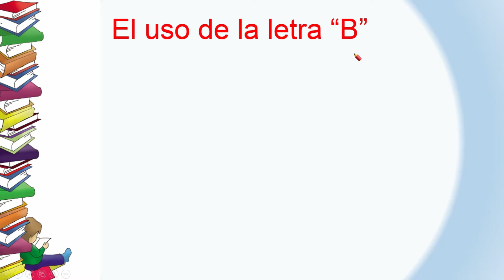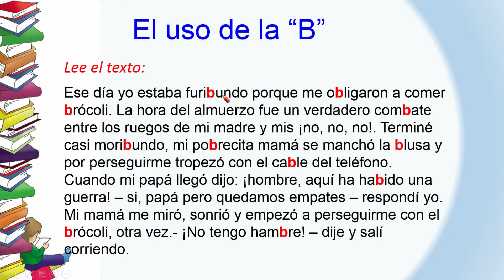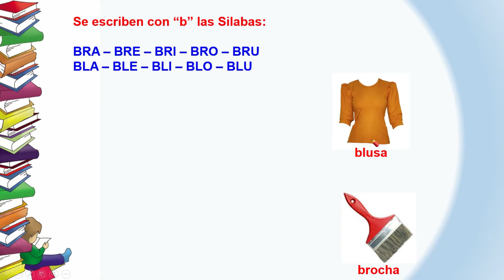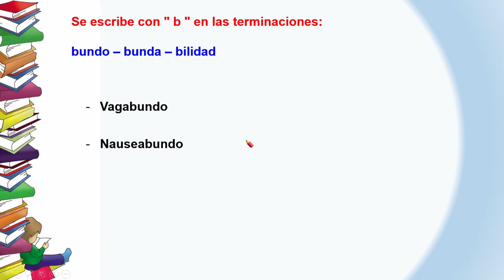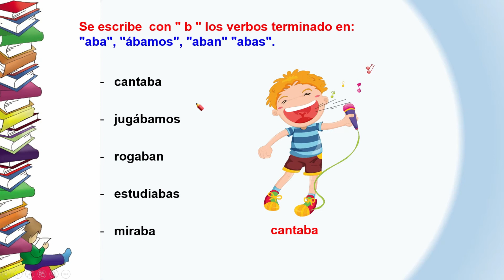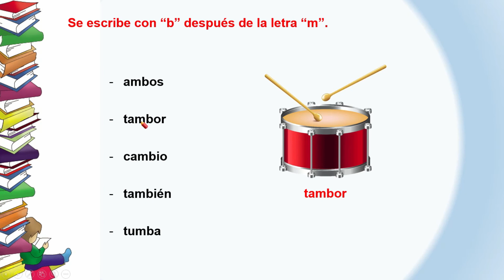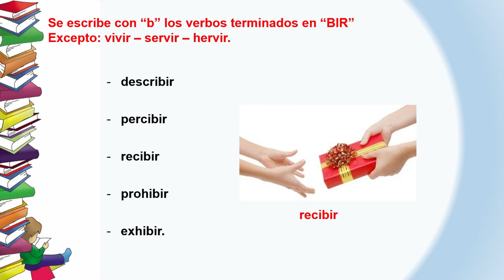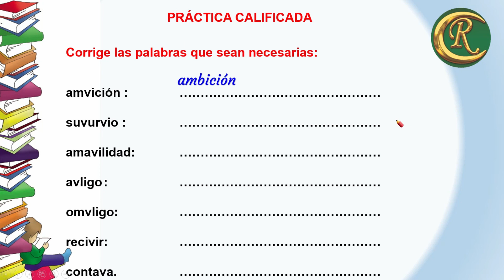COMUNICACIÓN 3° tema 56 uso de la B